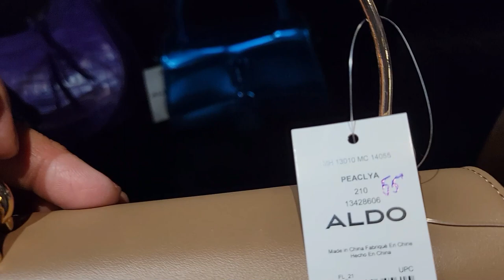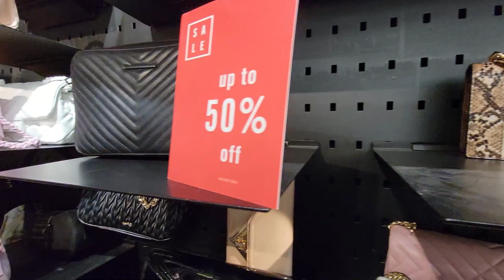😍ALDO- BOXING SALE ON BAGS👜 OUTLET //LET'S SHOP!!